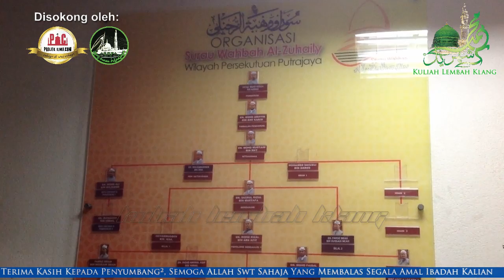Ustaz Azhar Yahya: "Rasulullah Itu Satu Ikutan" - Surau Wahbah Az-Zuhaily, P18 | 15 RabiulAwal 1438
Kuliah Maghrib : "Rasulullah Itu Satu Ikutan" (Rakaman Tertunda)

Penceramah: Ustaz Azhar Yahya (Pensyarah Kolej Universiti Islam Zulkifli Muhammad)

Pada: 15 Rabiul Awal 1438H / 14 Disember 2016 (Rabu) 8.30 malam

Anjuran: Surau Wahbah Az-Zuhaily, Fasa 18R12, Presint 18, Wilayah Persekutuan Putrajaya

Disokong oleh: Geng Surau Putrajaya (GSP) & Projek Ilmu Dot Com (PIC)